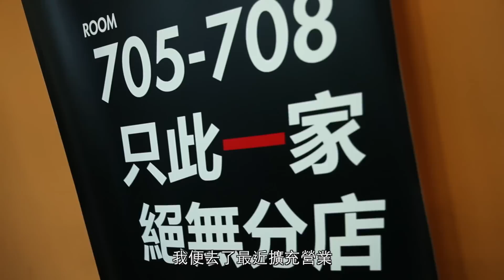「鞋是MK潮 - II」旺角水貨波鞋潮店正貨入手攻略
今次第二集「鞋是MK潮」aTVb團隊與占士.甸峰一同走訪數間旺角波鞋潮鋪，除咗介紹吓男裝女裝最hit款式比大家之外。仲揾嚟兩大波鞋店鋪老闆，問佢哋關於真貨假貨嘅啜核問題。而最後我們仲喺每間鞋鋪都特選一款能夠打爆你份糧嘅終極炒價波鞋。希望大家今集睇到靚鞋又知道邊間水貨波鞋潮鋪先至靠得住，老實講食炒價又買假鞋真係邊個想先？

以下資料是今集介紹之波鞋潮鋪 facebook fanpage ！ 利申：睇啱邊間Follow才是正經事。